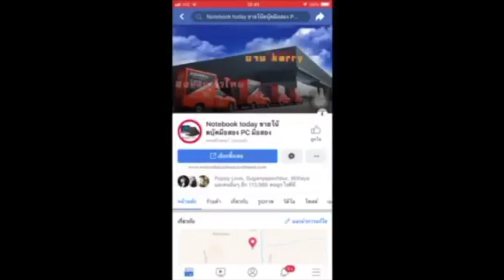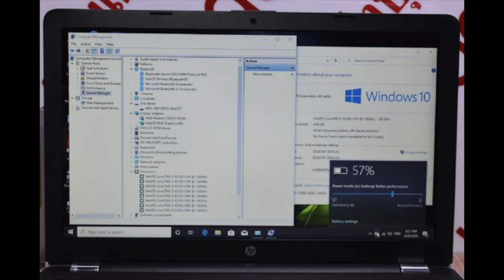โน๊ตบุ๊คมือสอง HP 15-bs195tx y2018 i5 15.6นิ้ว AMD 530 4G เล่นฟีฟาย pubg ได้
ขายของแรง Notebook ทำงานกราฟฟิค HP เจน8 2018 HP 15-bs195tx ตัวล่าสุดซื้อมาได้ใช้งานน้อยมากสภาพ90% บอดี้สวย ติดฟลิมกันรอยมาตอนแรกทั้งหลังและที่วางมือ แนวทันสมัยIntel Core i5-8250U (1.60 GHz, 6 MB L3 Cache up to 3.40 Ghz) มี8คอ แคส6เมคแรงเท่าไอ7ปีที่แล้ว hdd1000g   รันวินโด10ทำงานคลิกมาใวมาก แบ็ต1-2ชม ram4g ddr4 2133 กล้อง 5ล้าน หน้าหลัง จอ15.6นิ้ว HD การ์ดจอแยก2ตัว AMD Radeon 530 (4GB GDDR5)
เล่นเกมแรงๆ gtav PES2018 dota1+2  ROS ROV เกมส์ pubg pc ฟรีฟาย สตีมเกมได้ หรืองานกราฟฟิก CS6 CC6 AUTOCAD 2016 sketup 2017  ตัดต่อหนังได้คลิปได้ยูทูบเบอร์ โซลิดเวิคเรนเดอร์งานได้ สบายเหมาะกับบิสสิเนสแมนออนไซค์นานตอบโจทมาก wifi2เสาแรงมากเท่าสายแลน bluetooth lan usb3 usb3.1 hdmiต่อจอนอกได้2จอ เครื่องทำงานปรกติ เปิดตัวรุ่นนี้ 17900 บาท ขอปล่อย 9900  ประหยัดไปมากถึง 7000+  ประกัน 1 เดือนครับ มีแถมกระเป๋าพร้อมสายชาจแท้ครบ มารับเองให้ 9500ครับ

Product number
3DR80PA
Product name
HP Notebook - 15-bs196tx
Microprocessor
Intel® Core™ i5-8250U (1.6 GHz base frequency, up to 3.4 GHz with Intel® Turbo Boost Technology, 6 MB cache, 4 cores)
Memory, standard
4 GB DDR4-2400 SDRAM (1 x 4 GB)
Video graphics
AMD Radeon™ 530 Graphics (4 GB DDR3 dedicated)
Hard drive
1 TB 5400 rpm SATA
Optical drive
DVD-Writer
Display
15.6" diagonal HD SVA BrightView WLED-backlit (1366 x 768)
Keyboard
Full-size island-style keyboard with numeric keypad
Pointing device
Touchpad with multi-touch gesture support
Wireless connectivity
Intel® 802.11a/b/g/n/ac (1x1) Wi-Fi® and Bluetooth® 4.2 Combo
Network interface
Integrated 10/100/1000 GbE LAN
Expansion slots
1 multi-format SD media card reader
External ports
1 HDMI 1.4b; 1 headphone/microphone combo; 1 RJ-45; 1 USB 2.0; 2 USB 3.1 Gen 1 (Data transfer only)
38 x 25.38 x 2.38 cm
Weight
Starting at 1.86 kg
Power supply type
65 W AC power adapter
Battery type
4-cell, 41 Wh Li-ion
Webcam
HP TrueVision HD Camera with integrated digital microphone
Audio features
Dual speakers